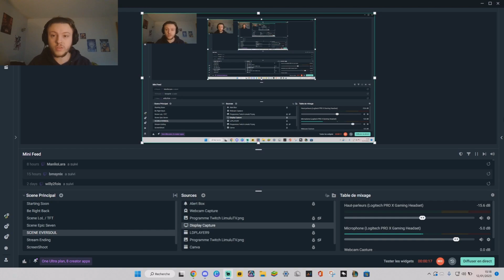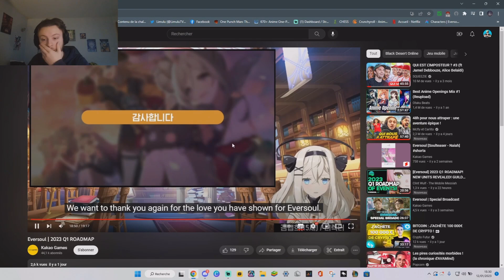MISE A JOUR JANVIER, FEVRIER, MARS SUR EVERSOUL (5 Nouveaux personnages, Guild Raid, 3 New Events..)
Je suis en stream tous les jours sur Twitch n'hésitez pas à venir me follow et y jeter un petit coup d'oeil lorsque je suis en live ! A bientôt !

● VOTRE DEVOIR ●